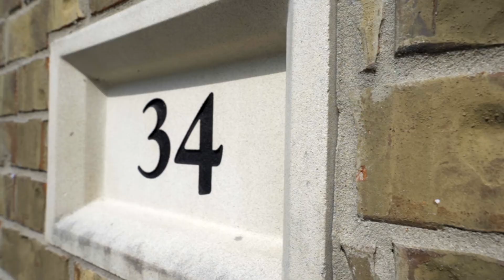34 Pintuck Place, The Woodlands, TX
Stunning 5 bedroom Ultra Green Chesmar home in Creekside Park. Home features 4 bedrooms up and guest bedroom down. Wide-planked hardwood floor from entry to dining and family room. Kitchen includes large granite island, travertine subway tiles, and breakfast nook overlooking family room. Living with grand ceilings, gaslog fireplace, Bose speakers and wall of windows that boast natural lighting. Iron rod stairs leads you up to additional bedrooms and game room. Relax in your large primary bedroom with garden tub, separate walk-in shower, double granite vanity and spacious walk-in closet with Elfa closet shelving. Convenient laundry room upstairs. This home is ideal for entertaining with $130K in outdoor upgrades including beautiful heated Chlorine pool, travertine pavers, huge covered patio and outdoor kitchen with fridge, burner, griddle and sink. Walking distance to Tupelo Park and Rob Fleming Recreation Center. Close to fine dining, shopping and entertainment.